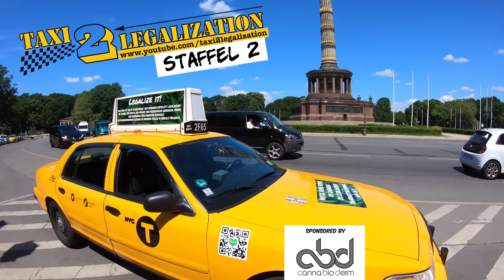Ist Karl Lauterbach das Problem bei der Cannabislegalisierung? fragen wir Dirk Heidenblut, SPD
Taxi2Legalization;  Staffel 2, Folge 2 mit Dirk Heidenblut - SPD,  Ausschuss für Gesundheit, MdB

In Folge Zwei holt das "Taxi zur Legalisierung" den SPD Politiker und Mitglied im Bundestag Dirk Heidenblut direkt nach der Anhörung zum CanG am 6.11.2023 im Regierungsviertel ab. Bei der Taxifahrt durch Berlin stellt Moderator Tobias Pietsch (aka Hugh Hanfnah) viele Fragen zum Cannabisgesetz, die ihm persönlich auf der Seele liegen.

Dirk Heidenblut spricht unter anderem über Social Clubs & Anbauvereinigungen und seine Befürchtung, das viele Probleme bei der Legalisierung unterschätzt wurden. Außerdem beantwortet er die Frage, ob der Gesundheitsminister wirklich die Bremse für die Legalisierung ist.

Bitte beachtet, das die Fahrt am 6.11. stattgefunden hat und die aktuellen Ereignisse (z.B. Haushalt) noch kein Thema waren.

Gute Fahrt und viel Vergnügen bei Folge 2, die restlichen Folgen von Staffel Zwei erscheinen immer Donnerstags um 16 Uhr zwanzig , nur hier auf YouTube in voller Länge!

Taxi2Legalization Episode 2, Season 2 Guest:  Dirk Heidenblut -  Member of the German Federal Parliament & Health Committee, SPD (Social Democratic Party)

In episode two, the Taxi2Legalization picks up Dirk Heidenblut directly after the hearing for the Cannabislaw (November 6 2023)  in the governmental district of Berlin. During the ride through Berlin, Tobias Pietsch (aka Hugh Hanfnah) asks many questions about the upcoming Law, which have been bothering him for a while.

Dirk Heidenblut is also speaking about Social Clubs and his concerns that many problems in the process of Legalization have been ignored before. He also answers our question if the health minister is the reason for the slow progress.

Please enjoy the ride. All of the episodes of season two will premiere here every Thursday at 420 pm (CET). The full length episodes will only be shown on our Youtube Channel.

Cannabioderm, Green Vend, Von Blüte, Adrex Pharma, Arequipe Kush, Jointable & Schmauchpipes and Rock&Roll Letters

0:00 Intro Taxi2Legalization Staffel 2, Folge 2
0:45 Willkommen im Taxi,  Dirk Heidenblut, SPD
1:05 Welche Rolle spielt Cannabis in Deinem Leben?
2:18 Welche positiven Erwartungen hast Du an das Cannabisgesetz?
3:04 Hast Du auch Kritik an der Umsetzung des CanG?
4:13 Glaubst Du, das die Drohungen zur Kontrolle aus Bayern wahr gemacht werden?
4:53 Kommst Du in Situationen, in denen Du mit der Opposition über die Legalisierung sprichst?
5:36 Wann glaubst Du, darf ich legal meinen ersten Joint rauchen? (Stand Interview 6.11.23)
7:45 Warum wird das Thema Social Club, bzw. Anbauvereinigung, so kompliziert gemacht?
9:05 Dirk Heidenblut: Diese Clubs sind eine große Chance für Viele!
9:40 Verstehst Du, das man die ganze "Legalisierung" noch nicht so richtig feiert?
10:38 Hast Du Befürchtungen, das die anderen Parteien nach der nächsten Wahl das Rad wieder zurückdrehen?
12:20 Stimmt es, das Karl Lauterbach die Bremse für eine einfache Lösung der Cannabislegalisierung ist?
13:58 Wächst die Mehrheit für die Legalisierung in der SPD?
15:48 Sind alle beschlossenen Gesetze im Prinzip solche faulen Lösungen, wie die "Legalisierung"?
18:27 Meinst Du, das wir mit dem Gesetz die frustrierten Leute wieder abholen?
21:48 Warum ist die Führerscheinproblematik noch nicht konkreter besprochen?
23:10 Warum treffen keine Politiker mit Expertise die Entscheidungen?
24:14 Wann geht es weiter mit Säule 2 des Cannabisgesetz?
25:13 Gibt es schon konkrete Vorgaben/Vorstellungen für Modellprojekte und Regionen?
27:35 Kannst Du Dir vorstellen, eine Hanfpflanze zu Hause hinzustellen?
29:30 Danke für das Gespräch, Dirk Heidenblut & Outro Taxi2Legalization